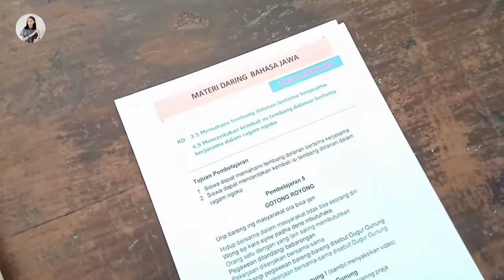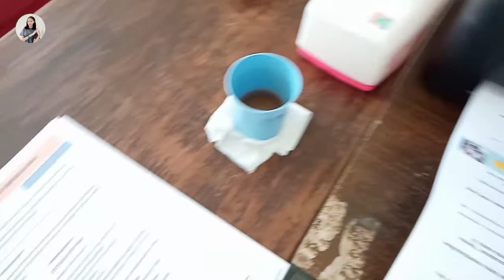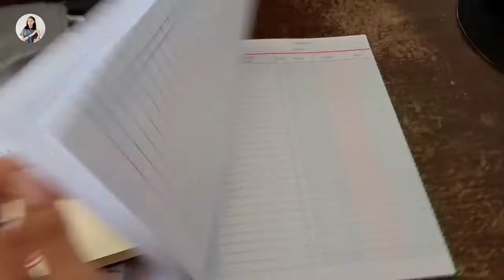AWAL TAHUN, SEMANGAT BARU, HARAPAN BARU